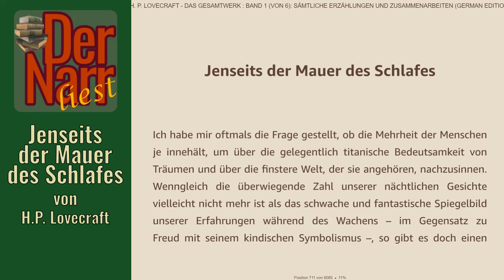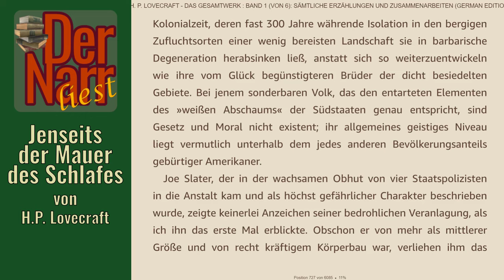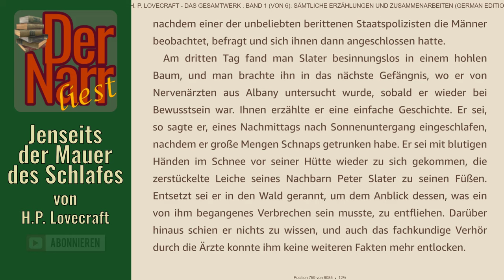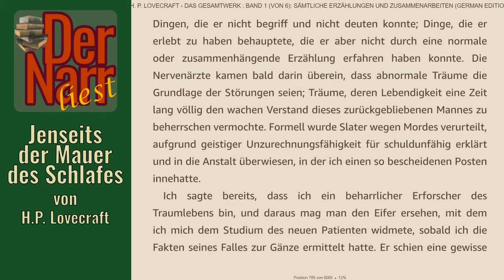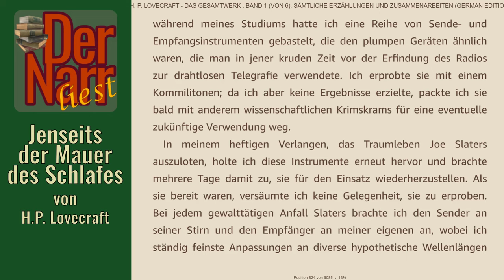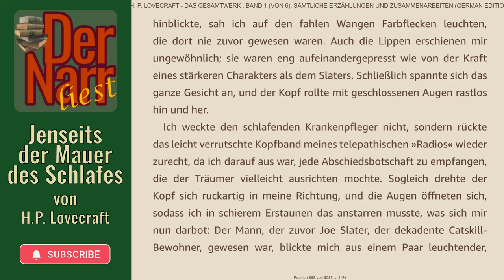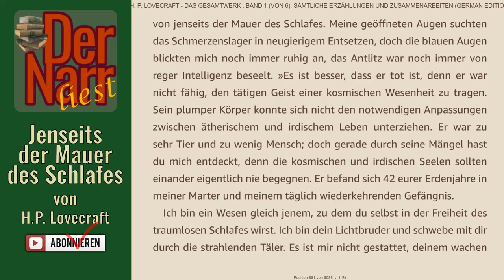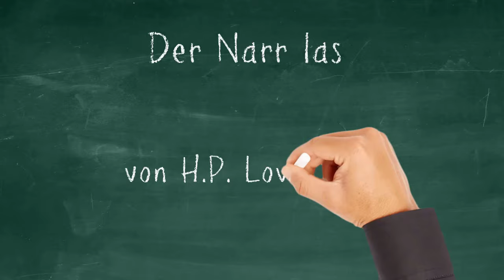Der Narr liest Folge 267: Jenseits der Mauer des Schlafes von H.P. Lovecraft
HofnarrGiaccomo liest den urheberrechtsfreien Klassiker:
"Jenseits der Mauer des Schlafes" (beyond the wall of sleep, 1918) von H.P. Lovecraft